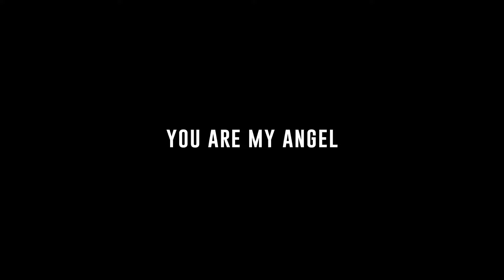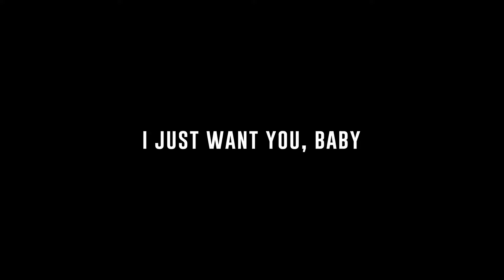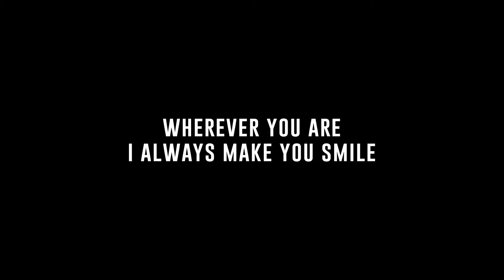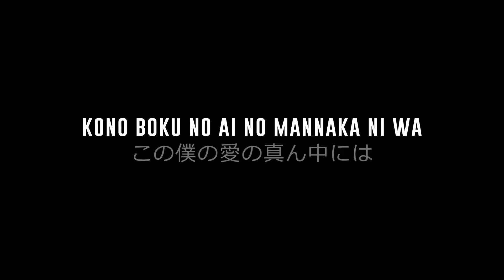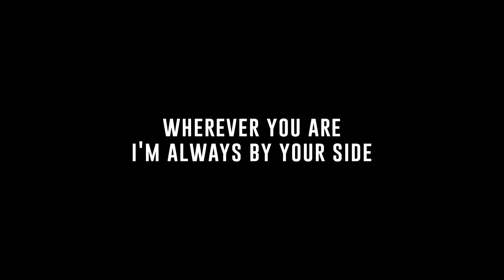Wherever You Are - ONE OK ROCK | カラオケ | Niche Syndrome | Karaoke Instrumental with Lyrics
Song: Wherever You Are
Artist: ONE OK ROCK
Album: Niche Syndrome
Original key instrumentals from official track